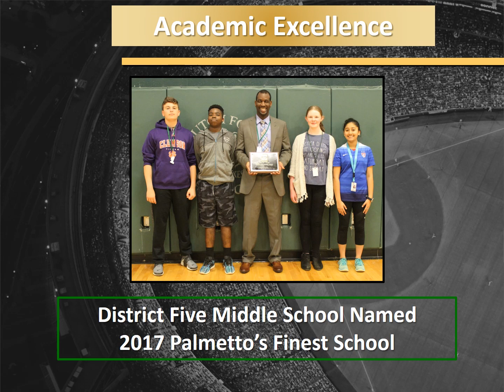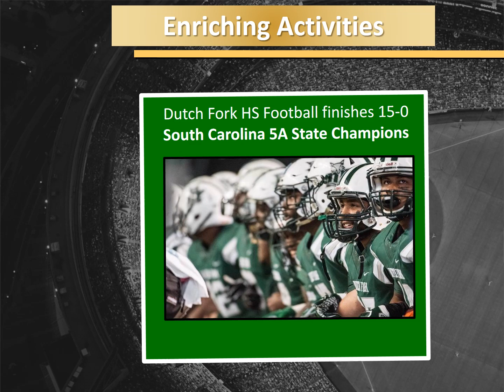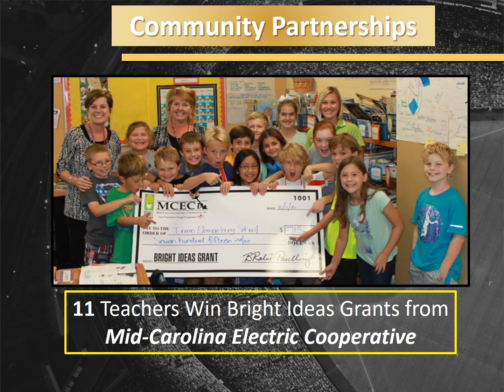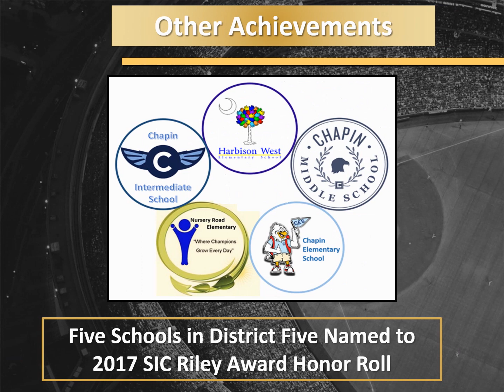2016-2017 Year in Review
Take a look back to see some of the amazing things our staff and students accomplished during the 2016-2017 school year!